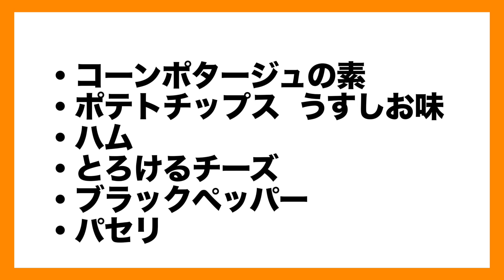これ以上簡単なレシピはありません。（グラタン）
エラズキッチンは料理が出来ない人でも
「簡単に作れる物」がコンセプトです。

誰でも簡単に作れるレシピをご紹介致します！

グラタンって聞くと
作るのが大変なイメージありませんか？

今回は、一番簡単な作り方お伝えしました。
これ以上に簡単なグラタンはないと思ってます！！
むしろあったら教えてほしいです！

ポテチを入れたり、
パンを入れたりすることで
味の変化を楽しむことができます！

トースター3分レシピ！！
皆さまも是非試してみてね！

時短、簡単、アレンジ、レシピ、エラズキッチン！！